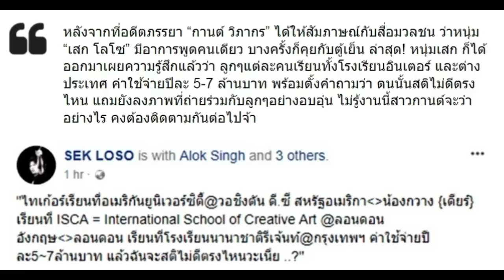เสก ถามฉันสติไม่ดีตรงไหน จ่ายให้ลูกปีละ 5-7 ล้าน มาดูค่าอะไรบ้าง